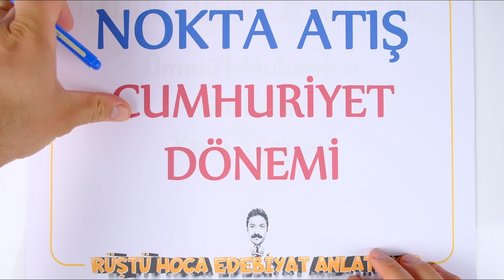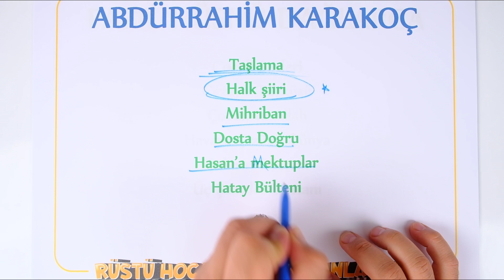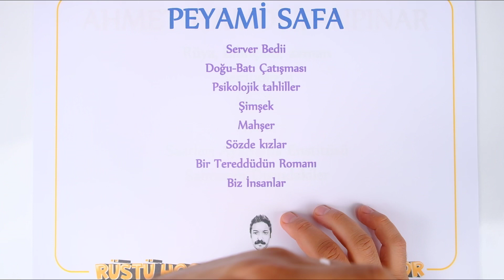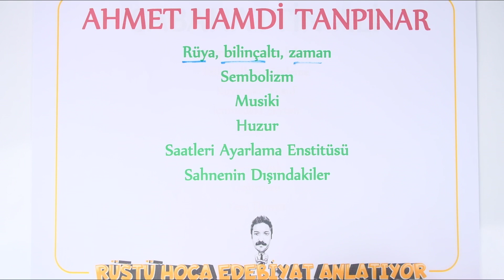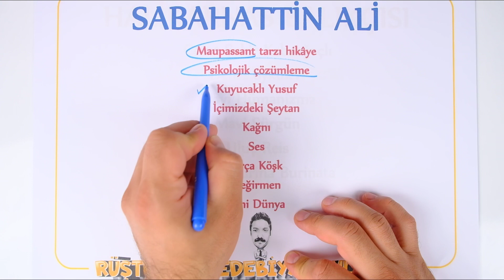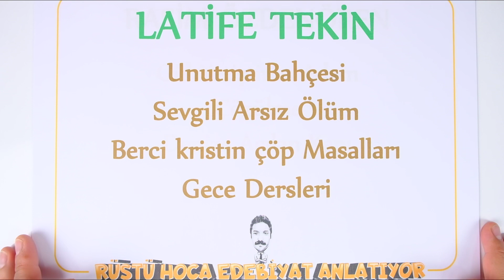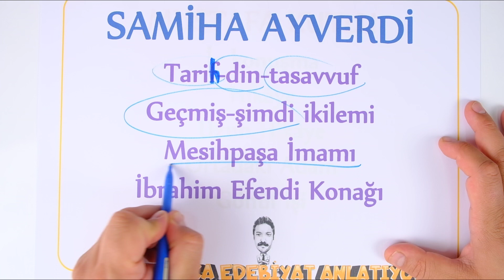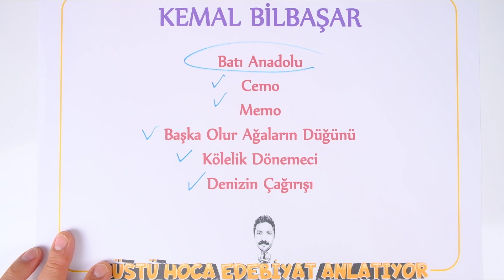Nokta Atış | Cumhuriyet | RÜŞTÜ HOCA